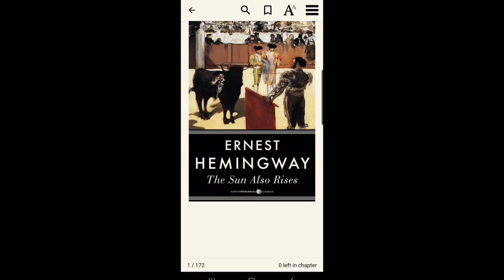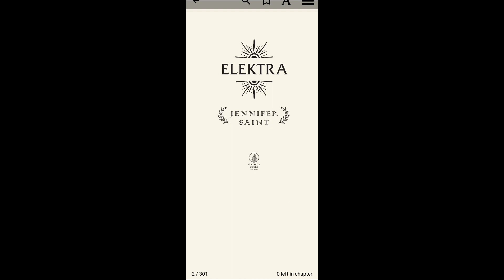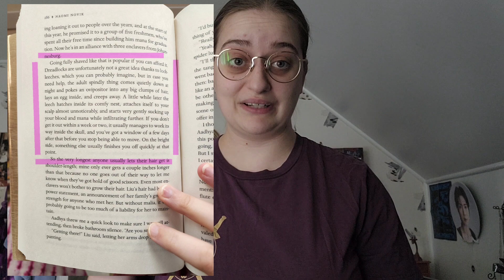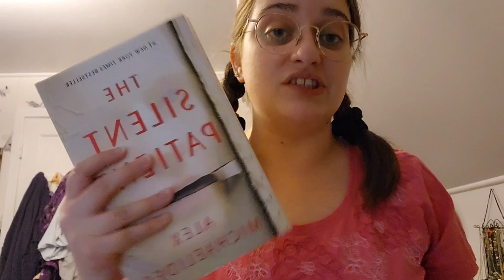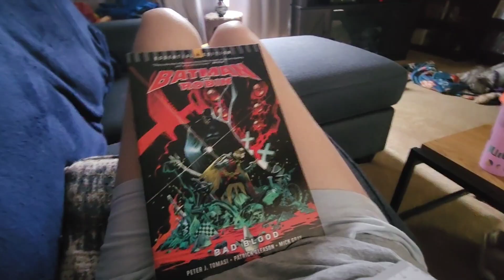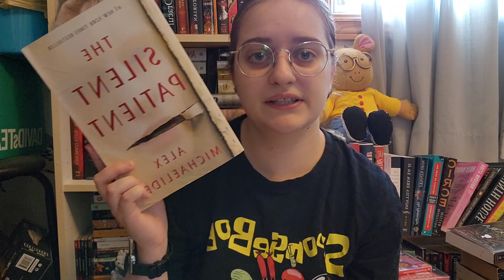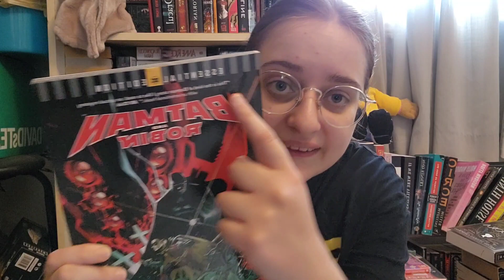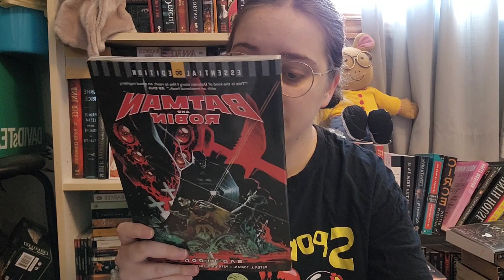Flop Reads (August 2023 Reading Vlog) | Bailey's Book Bites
this month, i tried and failed to read a book that captured my attention while i worked (and only a comic saved me)
Books Read:
The Sun Also Rises- Ernest Hemingway (ebook on Cloud Library)
Fire in His Fingertips Vol. 2- Kawano Tanishi
The Last Housewife- Ashley Winstead (audiobook on Hoopla)
Elektra- Jennifer Saint (ebook on Cloud Library)
A Deadly Education- Naomi Novik
The Silent Patient- Alex Michealides
Batman and Robin: Bad Blood- Peter J Tomasi et al.